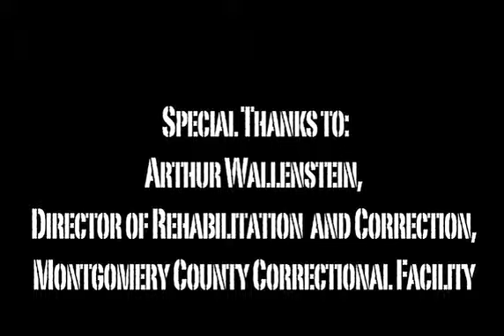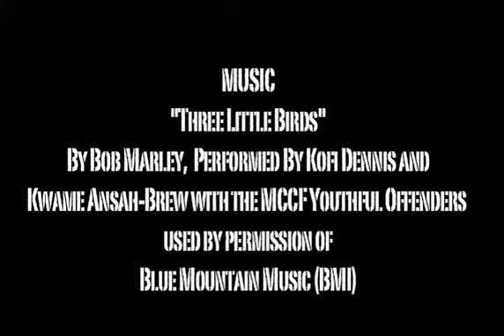Temporarily Free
This video explores the positive impact of a very popular djembe drumming class in the Youthful Offender Unit at the MCCF by Class Acts Arts' Project Youth ArtReach.